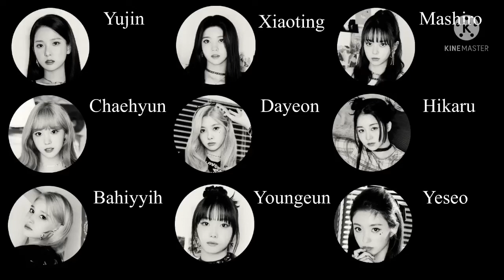How Would Kep1er Sing “Alive” by Lightsum